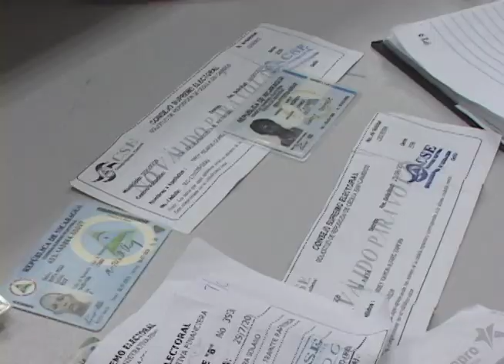Notivos: Avance Informativo #3 - 09/01/15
Magistrado del CSE Jose Luis Villavicencio afirmó que la ley de identificación ciudadana no contempla que la cédula deba valer 100 córdobas y no 300, como actualmente